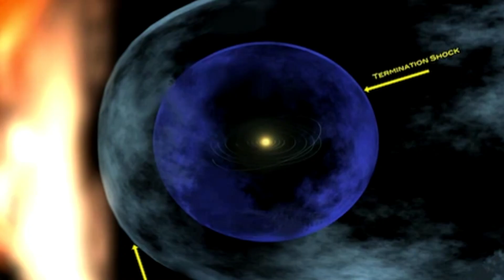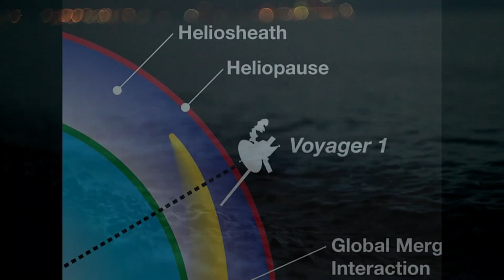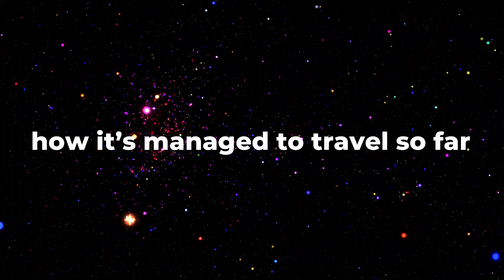Voyager 1: Will It EVER Stop Moving?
Embark on an interstellar journey with “Voyager 1: Will It EVER Stop Moving?”—a captivating exploration of humanity’s farthest-reaching spacecraft. 🚀✨
🌌 Discover the Legacy of Voyager 1: Join us as we delve into the remarkable odyssey of Voyager 1, from its groundbreaking launch to its current voyage beyond the heliosphere. Uncover the mysteries of its endless journey, the scientific marvels it has unveiled, and the profound questions it prompts about our place in the cosmos.
🔭 Unraveling Space’s Deepest Secrets:
• Learn about Voyager 1’s historic flybys of Jupiter and Saturn.
• Understand the significance of its current location in the Helios heath.
• Dive into the complexities of interstellar space and what lies ahead for this intrepid explorer.
💡 Engage with Science: Our video is crafted for the curious minds who gaze at the stars and dream of the unknown. Whether you’re a space enthusiast or a science-savvy explorer, this video is your gateway to understanding the “why” and “how” behind Voyager 1’s epic quest.
👩🚀 Join the Conversation: What message would you send to an alien civilization through Voyager 1? Share your thoughts and become a part of Voyager’s timeless journey.
🚀 Stay Tuned for More Adventures: Subscribe and hit the bell icon to join us on future voyages as we continue to explore the wonders of space and the groundbreaking missions that expand our horizons.
Your engagement helps us bring more stellar videos your way!
🔗 Helpful Resources:
• [NASA’s Voyager Mission]
• [The Golden Record]
• [The Future of Space Exploration]
📚 Further Reading:
• [Voyager 1’s Grand Tour]
• [The Heliosphere and Beyond]
• “The James Webb Space Telescope: A New Eye on the Universe”
• “Artemis: Returning Humans to the Moon”